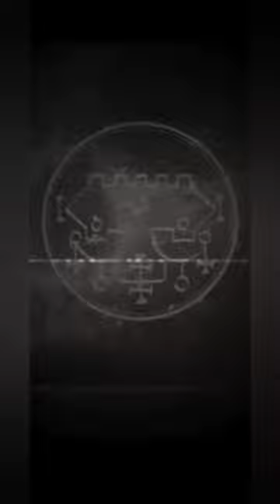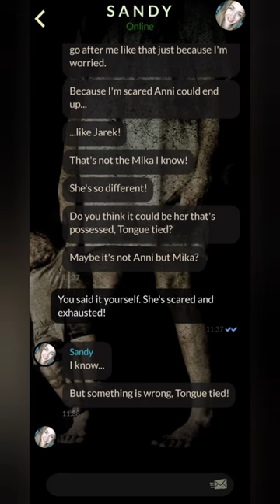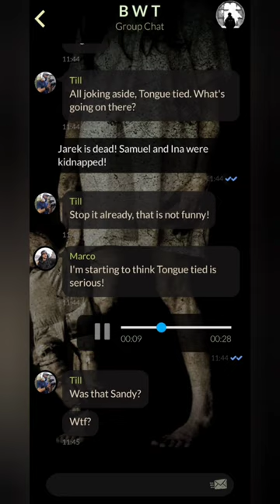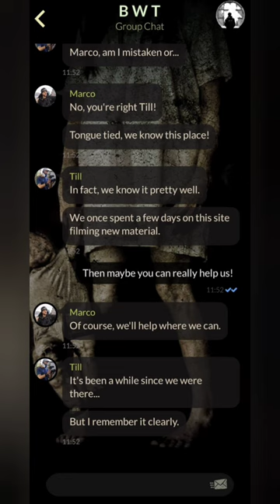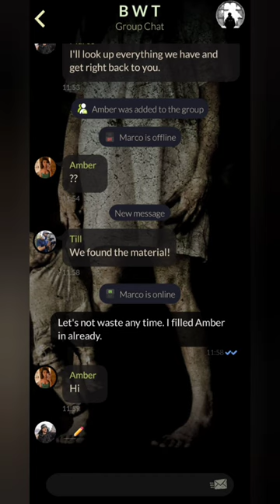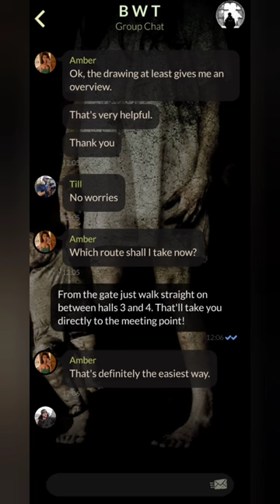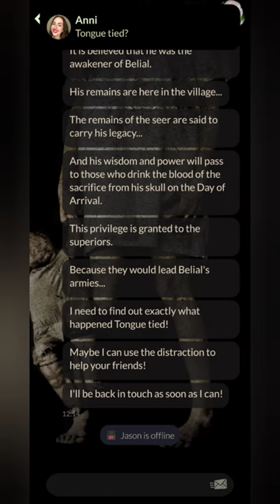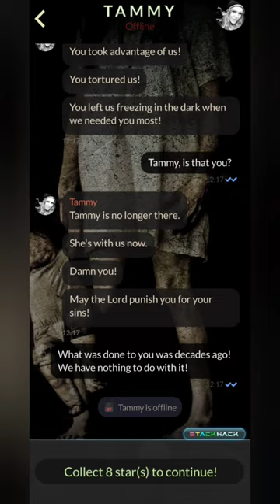Which Route To Henry Is Best | Is Gruber Setting Up a Trap Orphans Episode 4 pt 4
Amber has made it to the meeting place that Gruber and Henry are supposedly at. I still think it's a trap. We were faced with a decision of three different routes to take to Henry. Our decision is based on quickness and safest route. Hopefully we chose right.

Anni and Mika seem yo both be behaving strange. Which one was possessed?